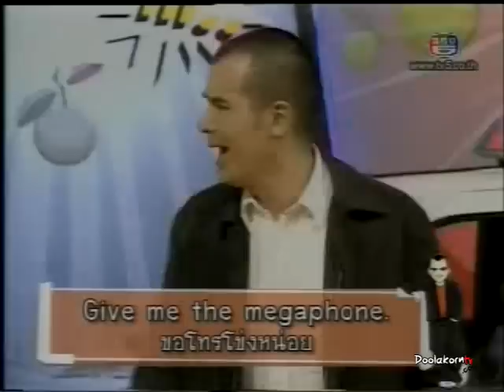CHRIS 051153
2